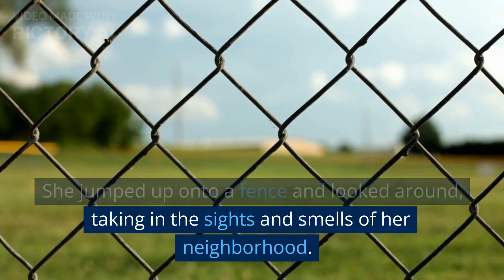Snowball and Whiskers: A Tale of Curiosity and Friendship.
In "Snowball and Whiskers: A Tale of Curiosity and Friendship," readers are taken on a journey with a curious and adventurous white cat named Snowball. This heartwarming story explores the themes of friendship, family, and the joys of discovering new things. With its lovable characters and charming plot, this story is sure to delight both children and adults alike.